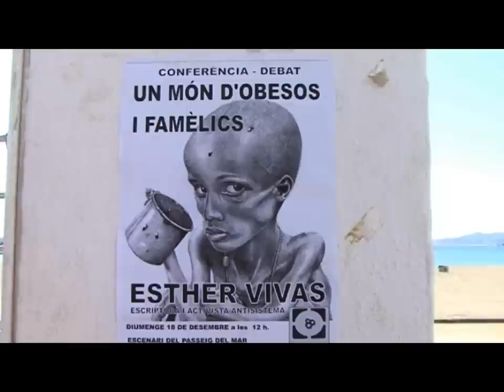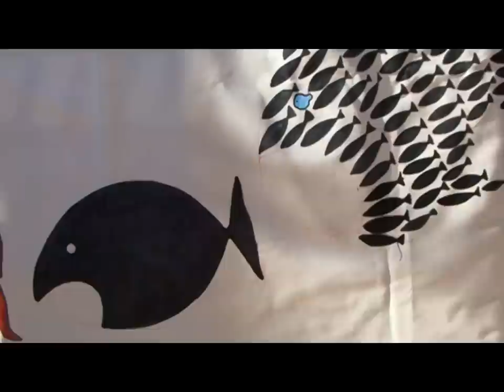"Un món d'obesos i famèlics" Conferència - Debat a càrrec d'Esther Vivas a Palamós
Acte realitzat per l'acampadapalamós